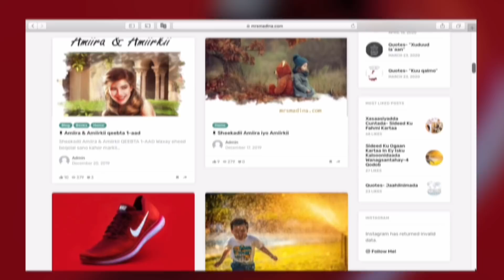WUXUU IGA CODSADAY ANIGA WAR KAMA GILININ ...